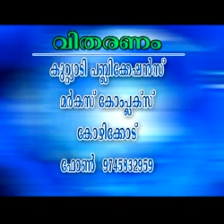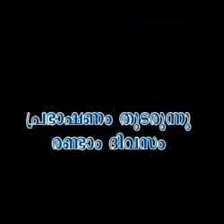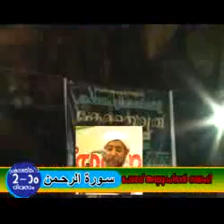perode abdurahman saqafi . prakasha theeram'2012. part 1. الموضوع: سورة الرحمن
وprakasha theeram'12 perode abdurahman saqafiyude nadapuram prabhashanam